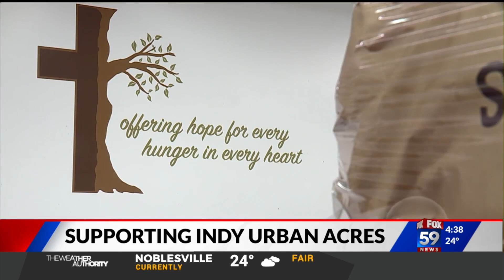Supporting Indy Urban Acres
Indy Urban Acres increases its amount of donated produce.